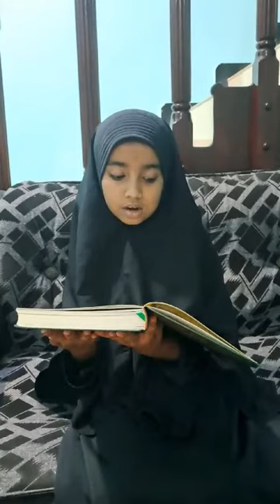JQ-112 day 1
Video from birsath1981